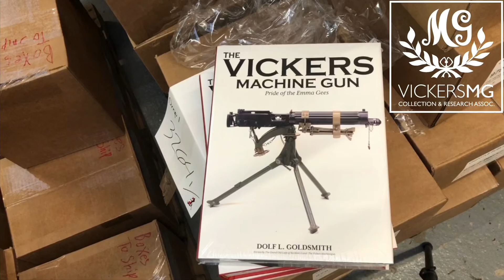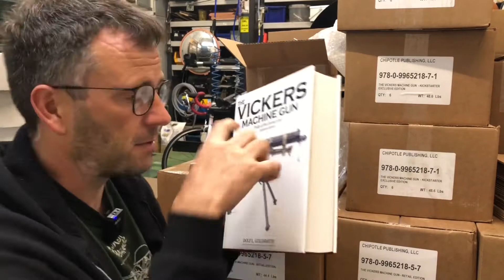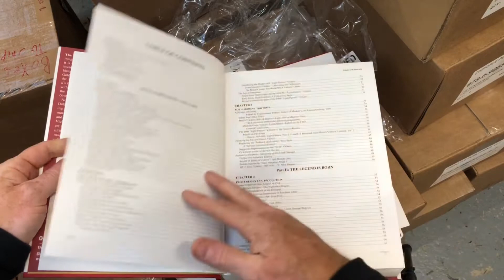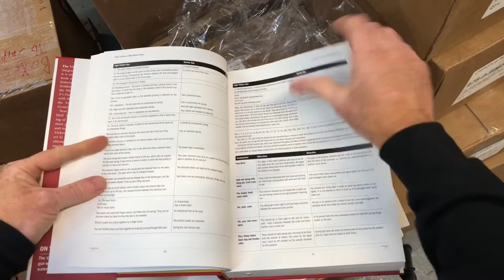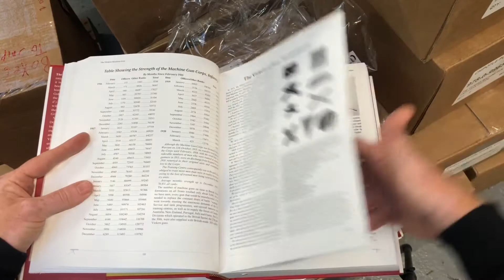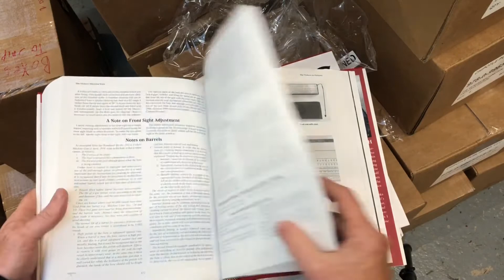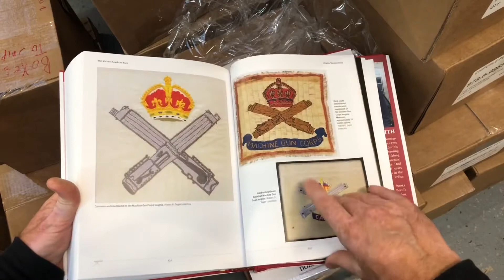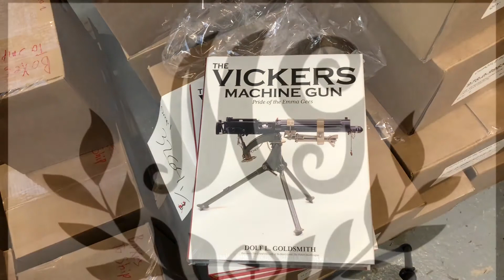The Vickers Machine Gun: Pride of the Emma Gees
We're really pleased to announce that we now have copies of 'The Vickers Machine Gun: Pride of the Emma Gees' in stock!
The video gives you all the details you need, including an overview of the book itself. We're really pleased to have been involved in this project and it creates a great milestone in Rich's own collecting, having been given a copy of Dolf's original 'Grand Old Lady of No Man's Land' in his first year of collecting.
We have a very small number of Exclusive and Signed Exclusive editions available so we are prioritising those for our Patrons. to sign up.